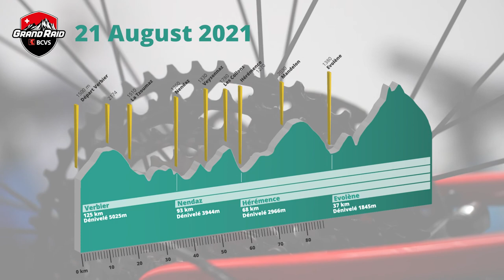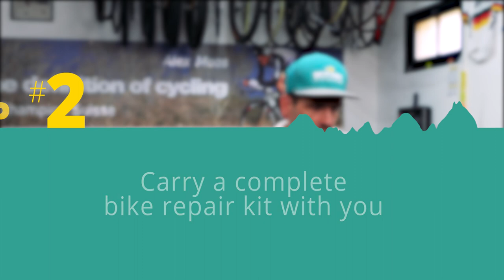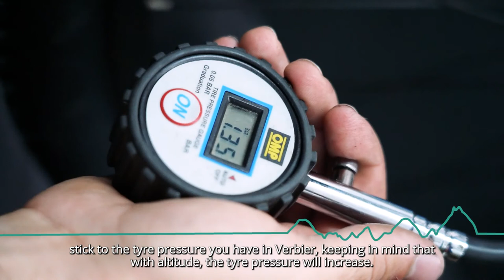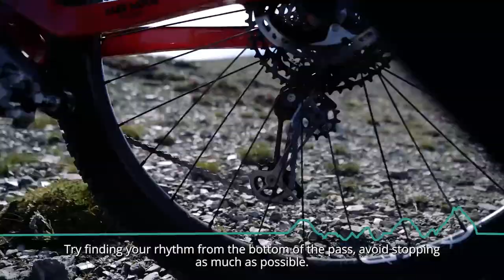Alexandre Moos‘ 10 tips to perform at the Grand Raid BCVs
🚲 The Grand Raid BCVS is one of the most mythical mountain bike races that connects Verbier to Grimentz over 125km and 5025 meters of vertical drop.

Twice winner Alexandre Moos confides his secrets for an optimal preparation.

Partner of the Grand Raid MOTOREX wishes you a good race and meets you in Grimentz with its washing station.